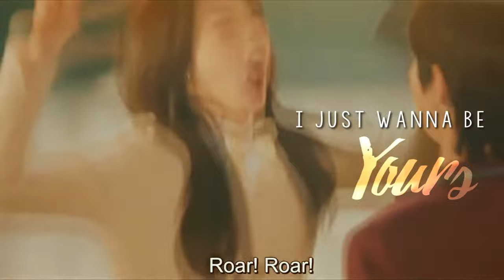Han Seojun & Lim Jugyeong | I Wanna Be Yours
• K-Drama: True Beauty

• Characters: Han Seojun & Lim Jugyeong

• Song: I Wanna Be Yours - Arctic Monkeys

I really loved them together🥺